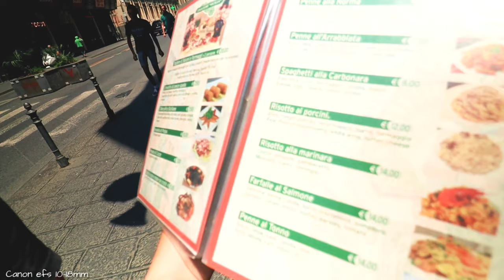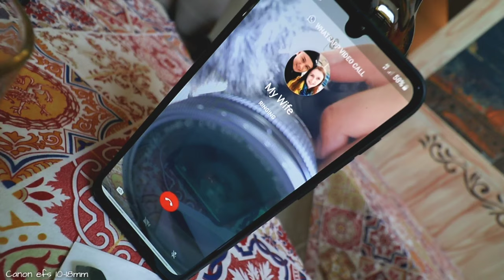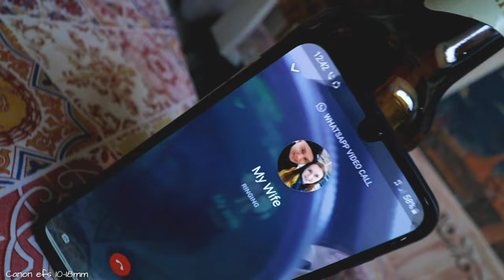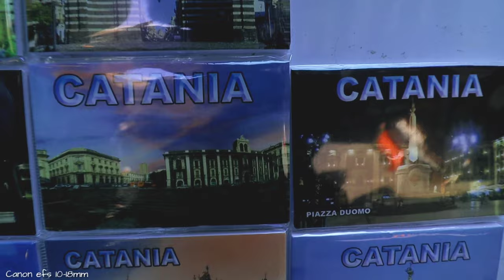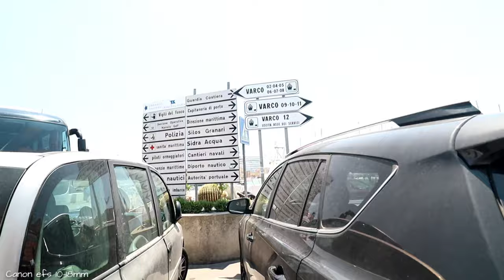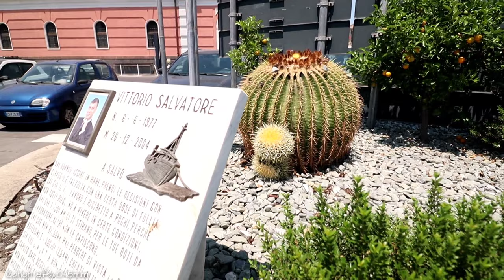Catania Sicily, Italy | Canon m50 | Canon efs 10-18mm | Canon efs 18-200mm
Catania is an ancient port city on Sicily's east coast. It sits at the foot of Mt. Etna, an active volcano with trails leading up to the summit. The city's wide central square, Piazza del Duomo, features the whimsical Fontana dell'Elefante statue and richly decorated Catania Cathedral. In the southwest corner of the square, La Pescheria weekday fish market is a rowdy spectacle surrounded by seafood restaurants.

LET'S EXPLORE THE CITY WITH OUR CANON M50, CANON EFS SUPERZOOM LENS 18-200MM FOR INTRODUCTION AND CANON EFS ULTRAWIDE 10-18MM FOR THE WHOLE VLOG.

LET ME KNOW HOW YOU LIKE IT FOR THE VLOG. EVERY SHOT IS COLOR GRADED.